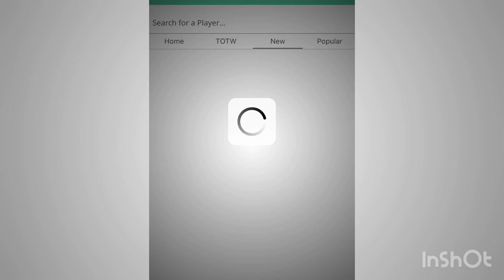FIFA 20 CHRISTIAN FUCHS SBC CHEAPEST SOLUTION | FIFA 20 SBC CHEAP | FIFA 20 ULTIMATE TEAM